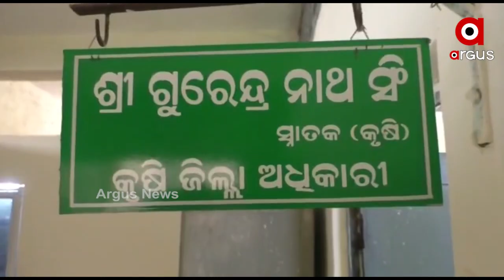ଚାଷୀକୁଁ ଘାରିଛେ ମରଡି ମୁଡଦୁଖା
ଚାଷୀକୁଁ ଘାରିଛେ ମରଡି ମୁଡଦୁଖା । କେତେବେଲେ ବୁନ୍ଦେ ଅଧେ ବର୍ଷା ହେଉଛେ ହେଲେ ଚାଷୀକଁର୍ କେନସି କାମ୍‌କେ ନାଇ ଆସଵା । ସରାବନ ସରି ଭଦୋ ଆସଵାକେ ବସଲାନ। ଆରର୍  ଜହ ଦିନ୍ ହେଲା ଭଲ ବର୍ଷା ନାଇ ହେବା । ଏବେ ପାଏନ୍ ଅଭାବ ଲାଗିର୍ କ୍ଷେତ୍ ଫାଟ୍‌ବାକେ ବସଲାନ । କେନ୍‌ନେ ଧାନଗଛ ସୁଖି  ଯାଉଛେ ତ୍ ଆର୍ କେନନେ ତଲି ମରିଯାଉଛେ ମରି ଯାଉଛେ ।